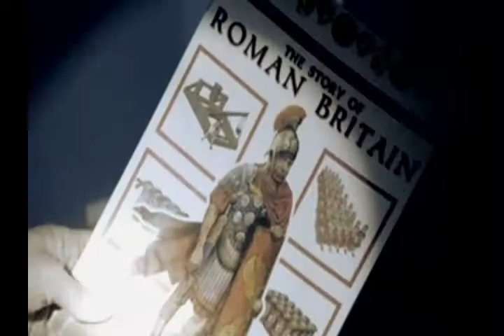Doctor Who 'She belongs to fairytales'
A video about the most recent Doctor Who, with the 11 Doctor and Amy Pond, episode:  The Pandorica :)